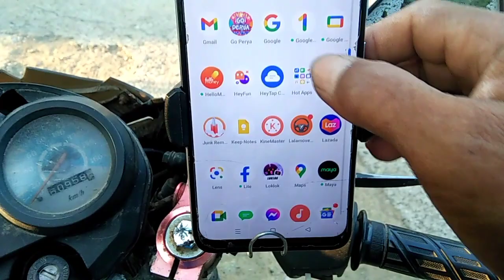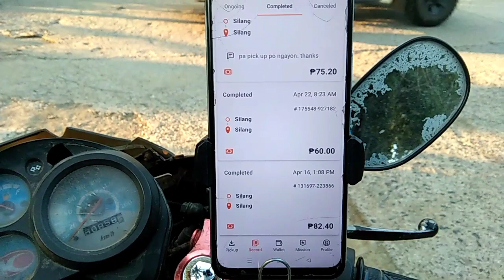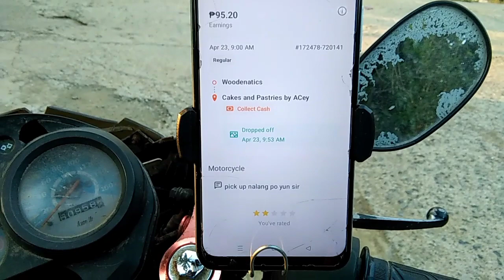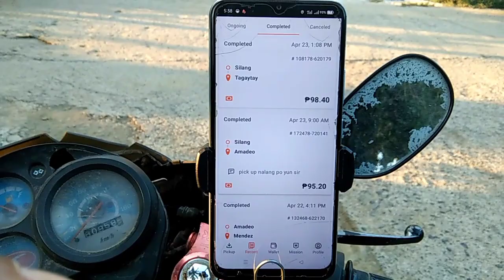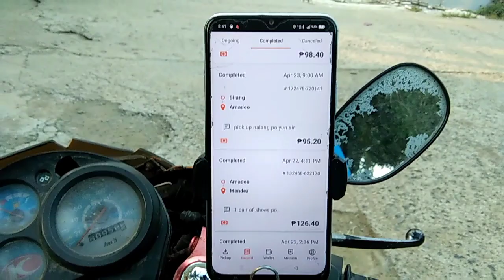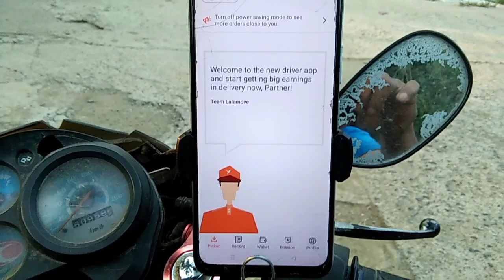LALAMOVE COMPLETED DROP OFF SAAN BA MAKITA.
completed drop off saan ba makikita